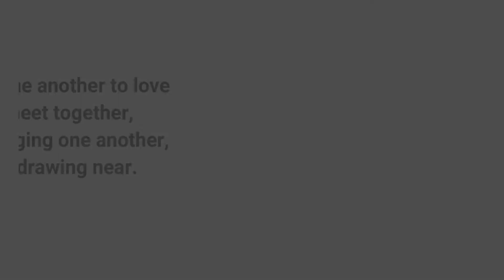✈️ Costa Rica Mission Devotional | Day 7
Costa Rica Mission Devotional
Day 7

We're headed out on a mission trip and would love it if you could join us in prayer and devotional reading over the coming 9 days.

Today's DEVO was written by Candi Hammett.

It covers the necessity of community as we take a look at Hebrews 10:24-25 together!

Head over to the Clyde FUMC Facebook page, like and follow it, and each day we're over there a new devotional will be released.

Videos will appear here, on EnHymn, and the text will show up over on the FB page.

Thank you for praying over us as we embark on this missiontrip and we hope that you grow together with us as we devote our time and energy to God.